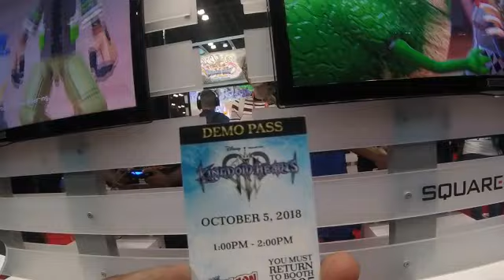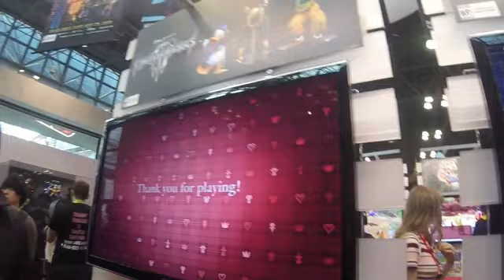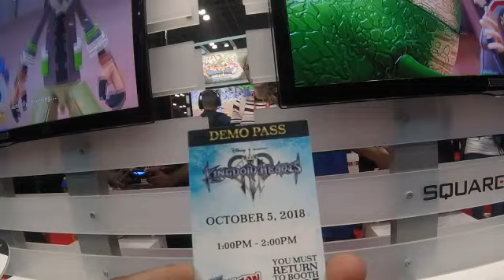Kingdom hearts 3 gameplay Nycc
playing kingdom hearts at new york comic con